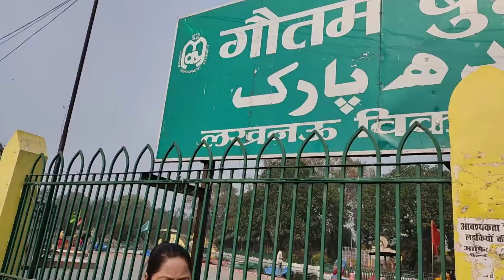लखनऊ का बेस्ट पार्क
Gul Danish best vlog

4k full screen status
 4k full screen attitude status
 4k full screen love status
 mood off trending status
heart broken status whatsapp status
 4k 60fps status
new 4k 60fps 4k status
 full screen 4k status
full screen hindi 4k status video
 4k status full screen english
 4k status attitude 4k status
app 4k status alone 4k status
 alight motion 4k status
 bike 4k status
bengali 4k status
channel 4k status
 creation hd 4k status
4k status english
 4k status editing kinemaster
4k status effect 4k english whatsapp status 4k status full screen hindi song
 4k status green screen
 4k status good night
 4k status good morning
4k status hindi song
4k status hd
4k status hd full screen
 4k status hollywood
 4k status how to make
4k status instagram
4k status islamic
4k status india
4k status jumma mubarak
4k status kaise banaye
4k status kinemaster
4k status landscape
4k status love hindi
4k status love story
4k status latest
4k status making app
4k status new hindi
4k status naat hd
4k status punjabi
4k quality whatsapp status full hd status
4k high quality
4k quality status
4k quality video status
4k quran status
4k status romantic
4k status remix
4k status rotate
4k status sad
4k status status
4k status screen
4k status trending
4k status ultra hd
4k ultra hd status video whatsapp status
4k ultra hd
4k ultra status ultra hd
4k status full screen
4k ultra hd status hindi
4k status video hindi
4k status video hindi song
4k status video kaise banaye
4k status video editing
4k status whatsapp
4k status without watermark
4k status wala
4k status whatsapp hindi miss you status 4k 4k status zone
4k 120fps whatsapp status
4k 15 sec status
4k full hd status 1920x1080
4k full screen status 2020 4k 60fps whatsapp status
4k 60fps status
4k 60fps whatsapp status full screen